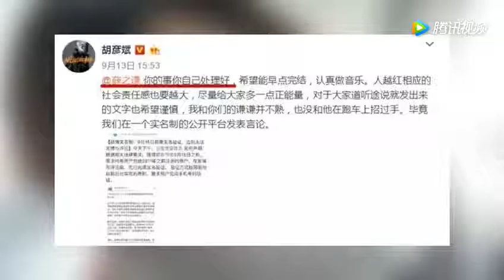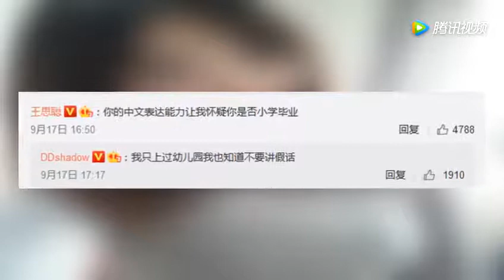王思聪力挺薛之谦，被网红打脸，网友：王思聪真是双标界的典范！